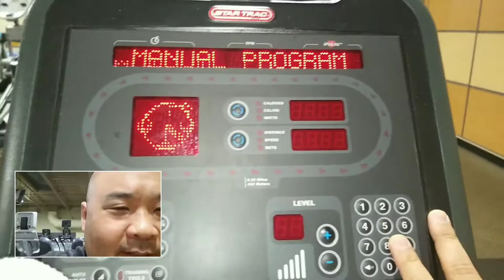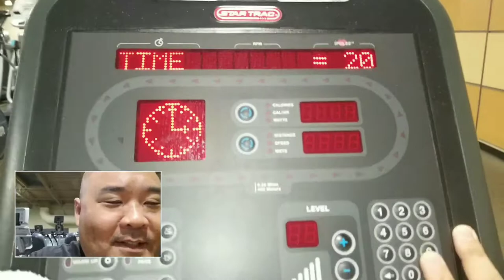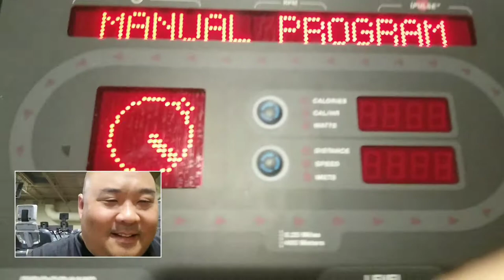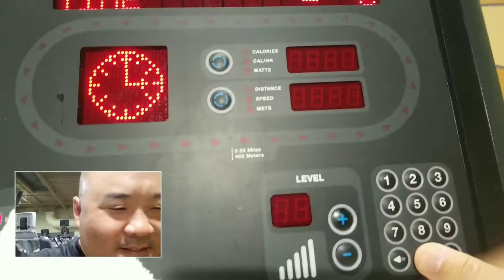BDS Lifestyle Reset: Day 171 - Another Double Double